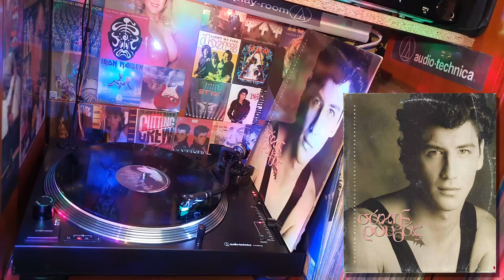Σάκης Ρουβάς - 1992 (1991) ♥ ΒΙΝΥΛΙΟ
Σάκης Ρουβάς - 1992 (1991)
LP Single "Σάκης Ρουβάς"  (33½ RPM) Vinyl Record Disc LP
Είδος: Rock, Blues, Pop, Blues Rock, Europop, Pop Rock